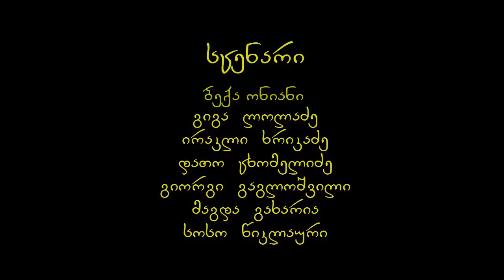ბანანის რესპუბლიკა 32 სერია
Banana Republic (2012)
Created by: Shalva Ramishvili
ბანანის რესპუბლიკა (2012)